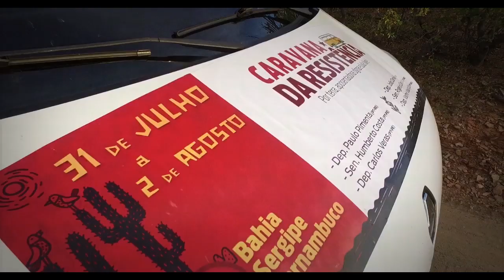Lula e a Caravana da resistência no Nordeste !!